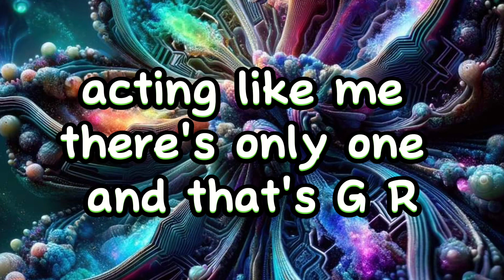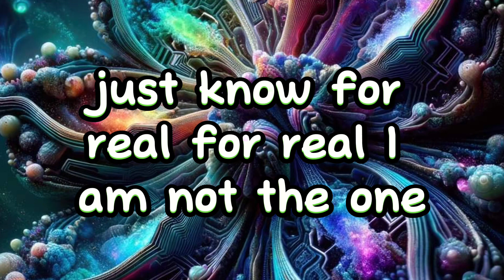URFAVGRANNIE - FAKE ASS GRANNIES - ( LYRICS )